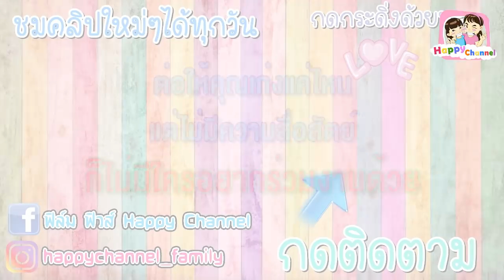สวมรอย หนังสั้น พี่ฟิล์ม น้องฟิวส์ Happy Channel